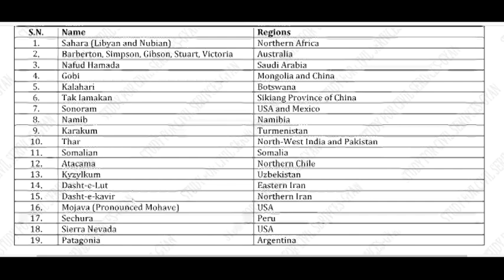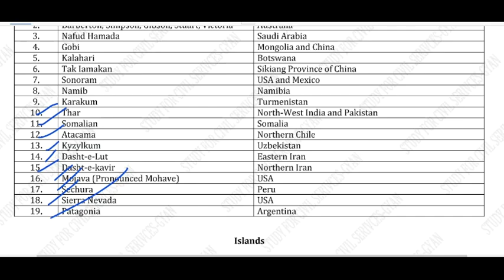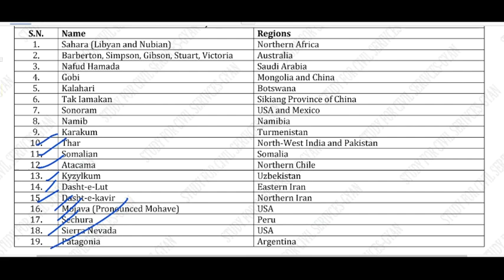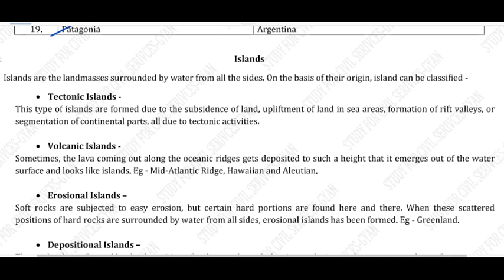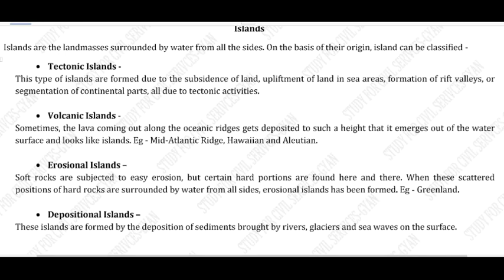GEOGRAPHY REVISION | ISLAND | DESERT OF WORLD